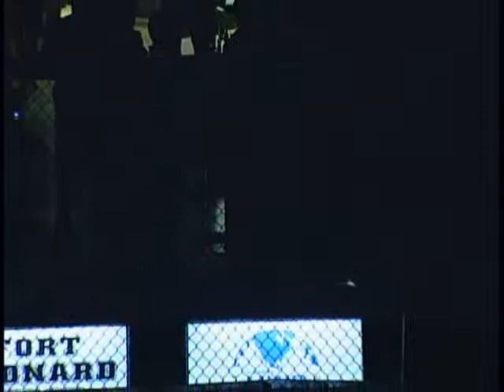Jason Powell vs Maybin Simfukwe Aug 6 2010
Jason Powell vs Maybin Simfukwe Aug 6 2010 FLW Combatives